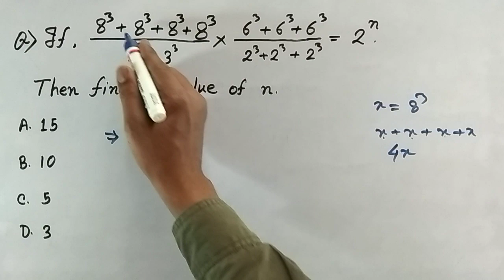Algebra short tricks | Maths short tricks in hindi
This video shows students how to solve Algebra equations and with this fast maths trick for instant calculation will have you correctly answering algebraic equations.Most of the exams including SBI PO, IBPS,CLERK, RAILWAYS,SSC CGL, SBI PO 2017, BANK PO, RRB PO, RBI CLERK, SSC CGL, LIC,RAILWAYS, RBI and other competitive exams consist of questions from this topic and many students facing difficulty while solving such questions. So i tried to make the task easier. You will definitely find change in your speed and accuracy while solving these type of questions.